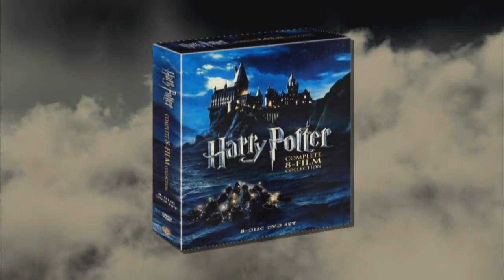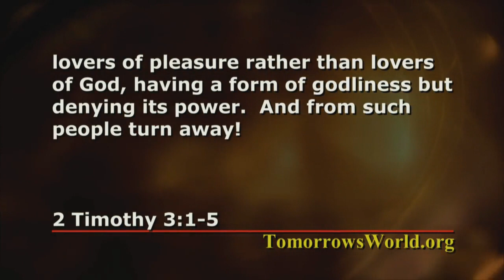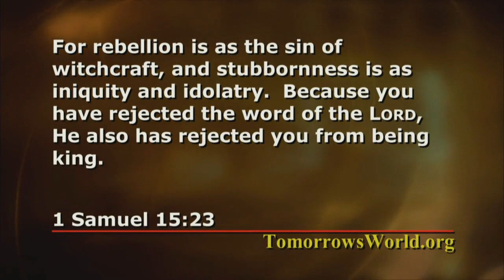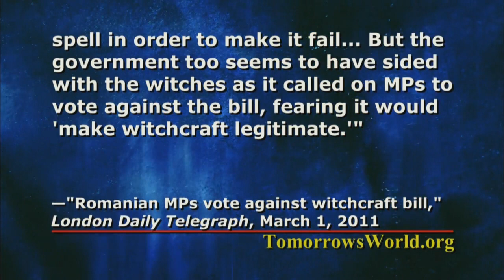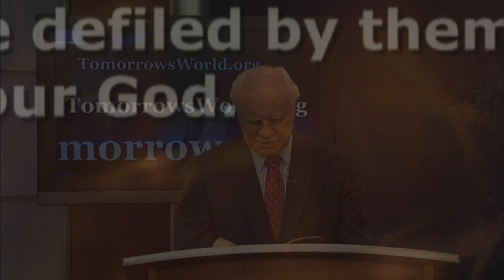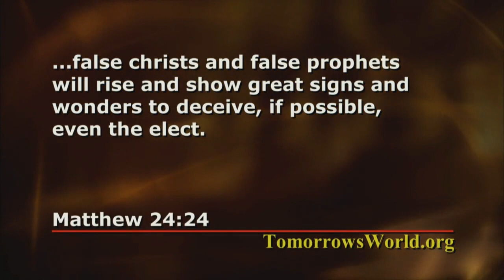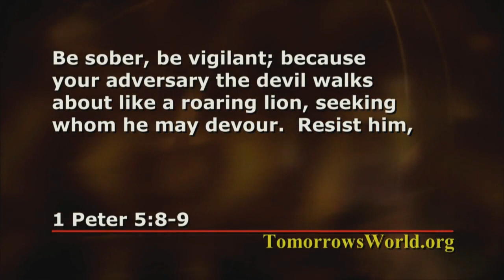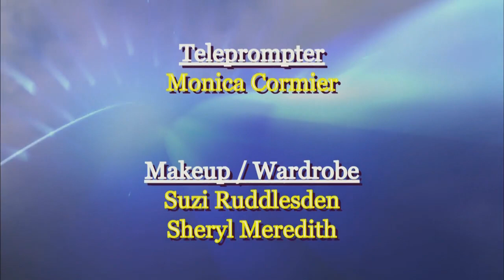Peligros del Ocultismo Moderno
En los últimos cien años, nuestro planeta ha sufrido dos guerras mundiales. ¿Por qué encaramos tantas guerras devastadoras? ¿Por qué vemos a individuos que supuestamente son normales transformarse en asesinos múltiples? Quizá haya visto el documental televisivo Hitler y el Ocultismo en el canal History. Adolfo Hitler le ordenó a su ejército invadir a Polonia el primero de septiembre de 1939, comenzando la segunda guerra mundial, mató a millones de soldados y de civiles. Hitler y los poderes del eje fueron derrotados en 1945 culminando la guerra. ¿Pero qué fue lo que motivó al movimiento Nazi? Escuchemos estos estremecedores enunciados: "Bajo la influencia de los símbolos, sumergido en un ardiente ritual el Nazismo se involucró en más que una mera doctrina política. El reino de la esvástica estaba arraigado en el ocultismo, una creencia en fuerzas mágicas que podían desencadenar los secretos del universo". Así es, el movimiento del ocultismo era prominente para Hitler y el Nazismo. Existen millones de personas hoy, que se involucran en la magia negra y en el ocultismo. Millones de niños leen libros de ocultismo y millones de adultos aceptan la astrología, la brujería y hasta el satanismo. ¿Son estas actividades un entretenimiento inofensivo? ¿Existen verdaderos peligros al involucrarse en el ocultismo? La Biblia nos revela la manera de vencer sobre las fuerzas maléficas usted debe conocer los peligros que millones encaran en el mundo moderno cuando experimentan con el ocultismo, practican el ocultismo, y hasta se esclavizan en el ocultismo. ¡Acompáñenos!